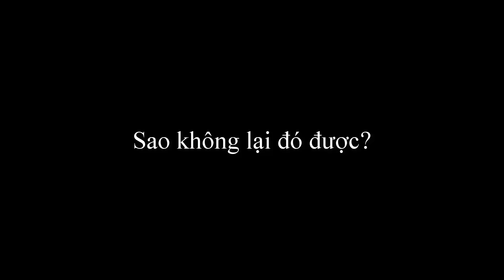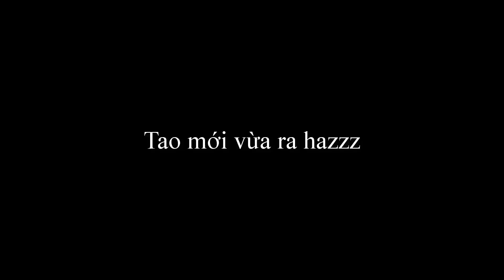Đồng đoàn còn phải quỳ lạy khi Anh da đen chơi LOL ✩ Biết Đâu Được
Đến với video ngày hôm nay chúng ta sẽ có những tràng cười sản khoái cùng Anh da đen khi Anh chơi LOL.
🔷Video Sources:
Các bạn muốn xem thêm về Anh da đen thì qua đây nha:
Thanks for all videos.